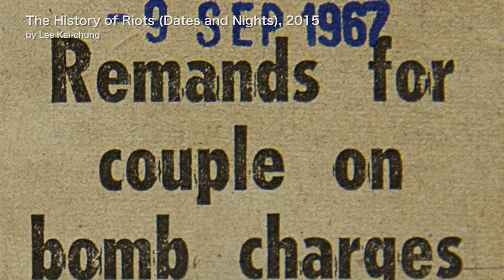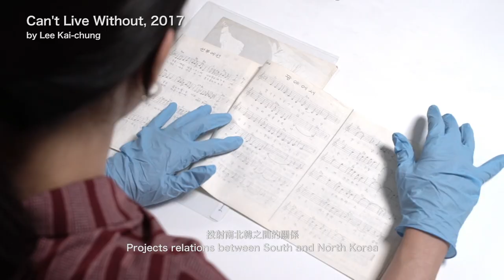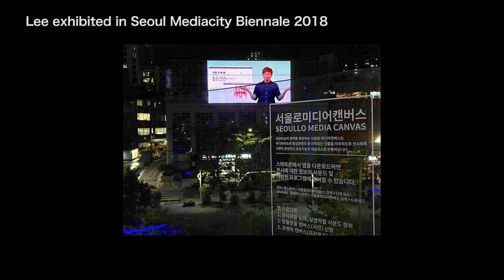SCM Top Story #8 Lee Kai-chung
Why should a society need a full time programme on fine arts?

Lee Kai-chung (Master of Fine Arts in Creative Media graduate) performs research on historical events, political systems, and ideology. Through research, social participation and engagement, Lee considers the individual gesture as a form of political and artistic transgression, which resonates with existing narratives of history.

In 2016, Lee established collective “Archive of the People” which serves as an extension of his personal research to collaborative projects, education and publications.

Lee received The Award for Young Artist (Visual Arts) of Hong Kong Arts Development Awards 2017  from Hong Kong Arts Development Council in 2018, and WMA Commission Award from WYNG Foundation in 2018 respectively.

Recent exhibitions and projects include “Seoul Mediacity Biennale 2018”, “12th Shanghai Biennale: Proregress – Art in an Age of Historical Ambivalence” and  “Artist Making Movement - Asian Art Biennial 2015”.